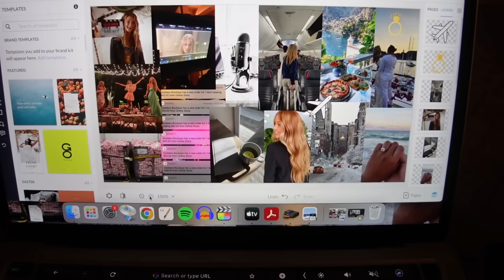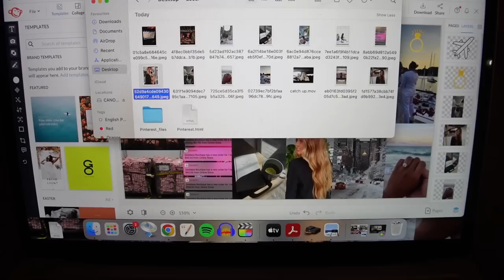cosy at-home vlog | what I eat, cinnamon roll recipe + making a vision board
To be in the draw to win a year’s supply of the Gimme Brow+ Volumising Pencil, comment benefitbrows and your Instagram handle so I can contact the winners 🥰

*Applicants must live in Australia to win the year's supply of 4 x Gimme Brow+ Volumising Pencil. Ella will direct message all 5 winners. tcs/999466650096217/